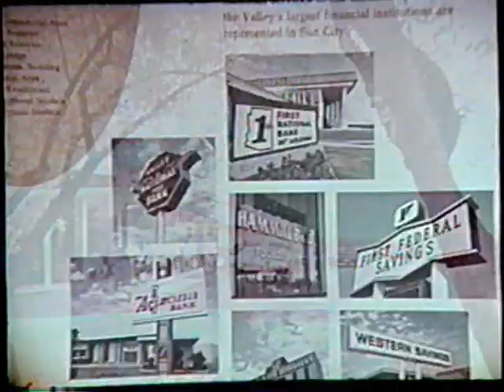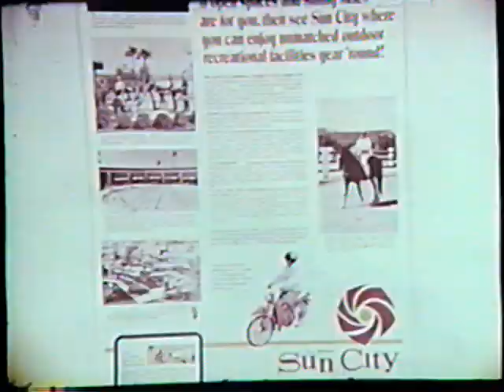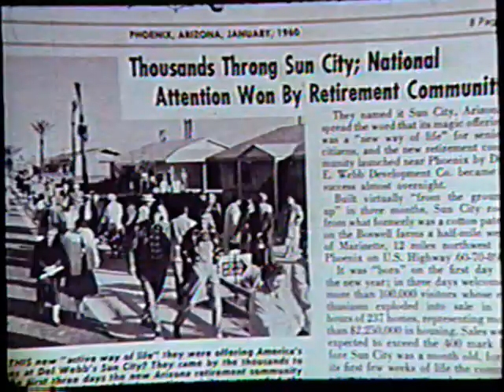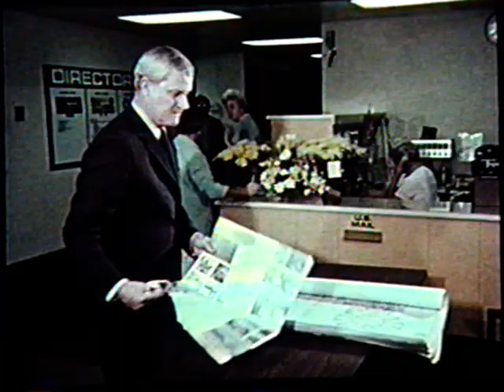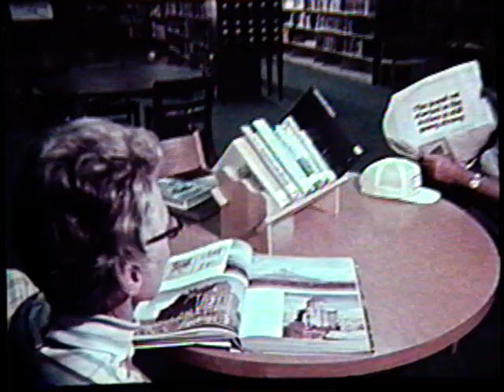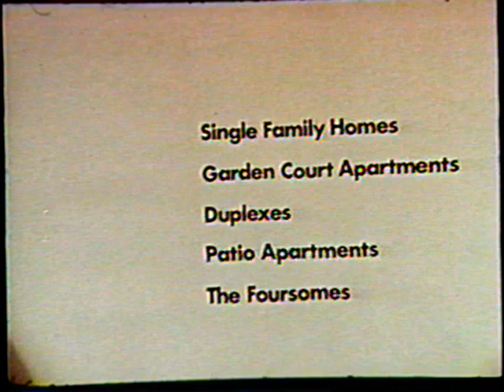VC 03 America's Most Famous Resort Retirement Community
Edited and directed by Harvey Shahan, narrated by Jack Ware.
Helicopter and ground tour of Sun City with all of its amenities in 1977.